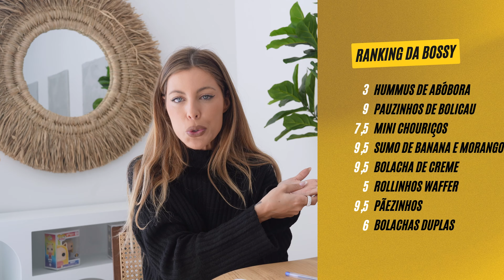EXPERIMENTANDO SNACKS BARATOS DO ALDI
Comprei, provei e avaliei os lanchinhos mais baratos do ALDI! Descobre quais são os melhores e piores snacks, numa escala de 0 a 10.